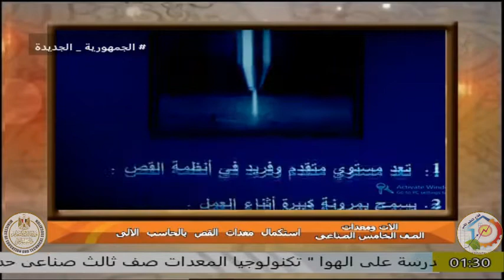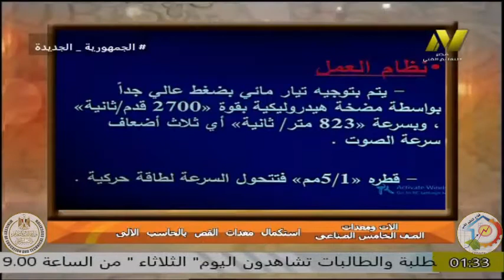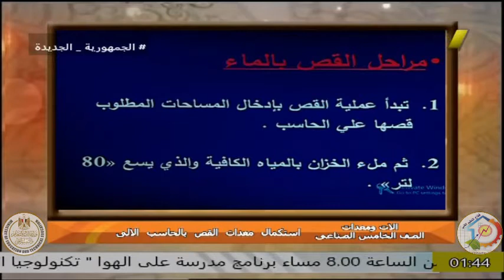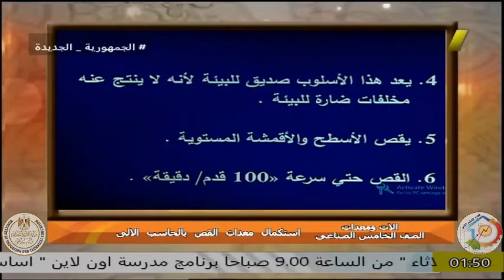الصف الخامس صناعى - الات ومعدات - ملابس جاهزة - معدات القص - ا نهى عز الدين